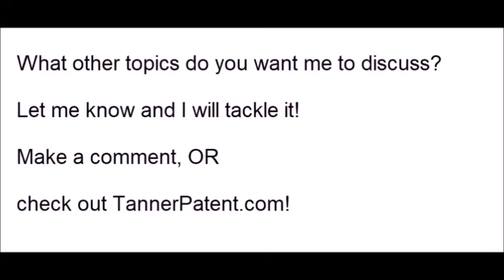patent process, patents, inventorship, innovation; movie "The Social Network" (2010)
This movie has fantastic lessons about Inventorship, product-usability, inventions, invention-utility, effective GUIs, having GUIs that offer value, & having products that offer value. There are many bright, intelligent inventors who for some odd reason think they can ignore this, and think people will just fall in love with their inventions.

The concept of "Final Clubs" is a difficult topic to convey, even for people who have went to college and work at colleges. Briefly, Final Clubs connote exclusivity, and a type of selectivity.

Inventors: this is a diffused concept, and somewhat counter-intuitive. Most inventors want as wide-spread wide-scale adoption of their products as possible. And certainly, if its a new consumer item or service, certainly inventors should aspire to as wide an audience as possible, including people they may not like personally.

But inventions having an on-line community component, such as Facebook, have to start out differently. Wide-spread adoption would have made Facebook, in 2003, less distinguishable from e.g. Friendster or MySpace.  This is a difficult concept to convey, to understand, but Mark nailed it here. Its a key reason Facebook was way more successful than other attempts.

This is a form of inventiveness, and helped the various patents filed by Facebook reach the necessary level of novelty and non-obviousness to exceed the thresholds required in order to get a patent Issued.

A widely-misunderstood canard is that this movie "Social Network" took huge liberties with truth/accuracy. Not true!  2/3 of the movie is taken directly from Deposition Transcripts and testimony Under Oath in Federal Court, under penalty of Perjury.

If anything, this movie is overly faithful to courtroom and deposition issues, to the point that it becomes quite Dull.  My first impression was that very few people would care about this movie, other than lawyers. I was surprised to find out how wrong I was.

Nobody should watch this movie to learn about Facebook. They should watch this movie to learn about Starting a Business, taking it beyond a mere hobby-stage, & taking it to Actual Revenue.

Folks we all have our Opinions about Facebook.  This playlist, this portion of this YouTube channel, could not care less about Facebook. Instead, this playlist is about an Outstanding business movie that conveys several good lessons about Intellectual Property, about Building a Business, about Entrepreneurship, and about having good Business Instincts and how to hone and tune these.